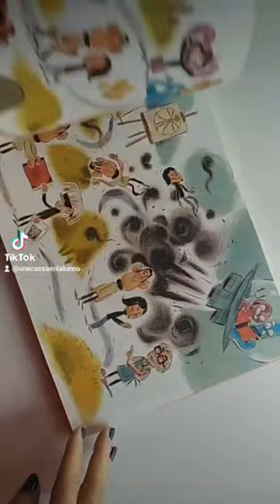Libro DUO 😍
Libro DUO, un fantástico libro donde cada ilustración está hecho por dos artistas. una belleza de libro editado en Francia por Glenat 😍 ilustración de la portada de Benjamin Lacombe y Marco Mazzoni